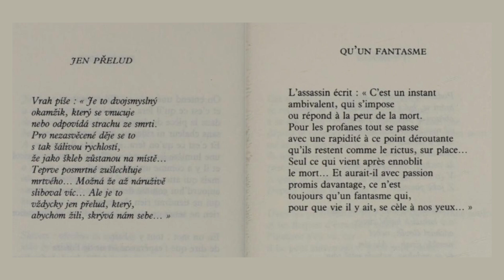Qu'un fantasme, Vladimir Holan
dit par Laurent Keller

Radio Grille Ouverte, 88,2 Alès

« Poésie en ballade »
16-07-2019